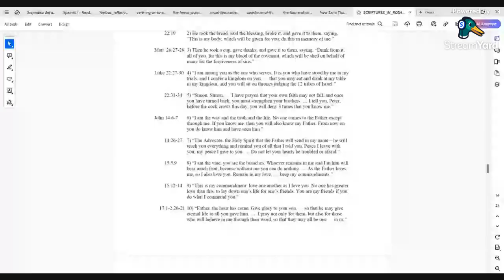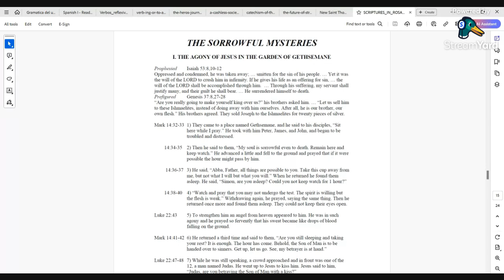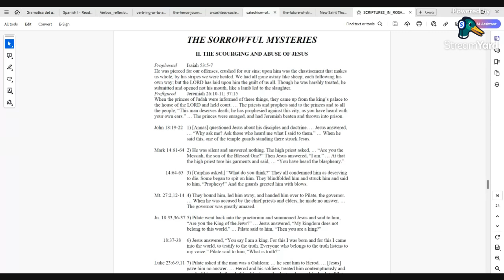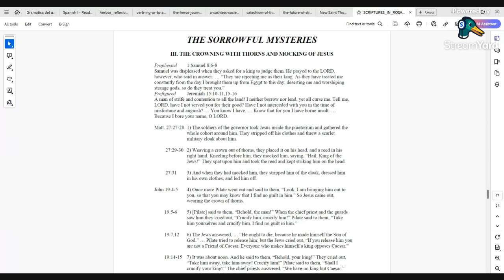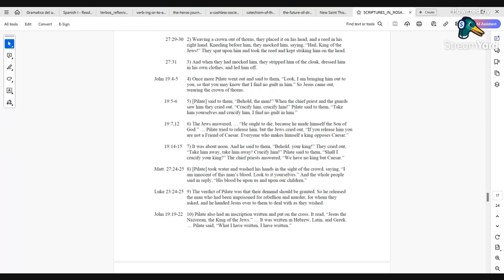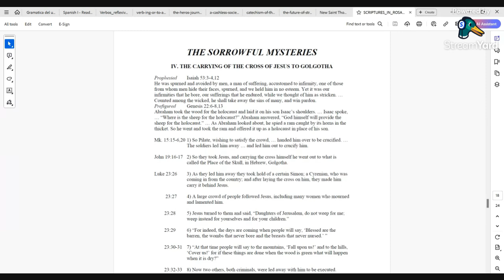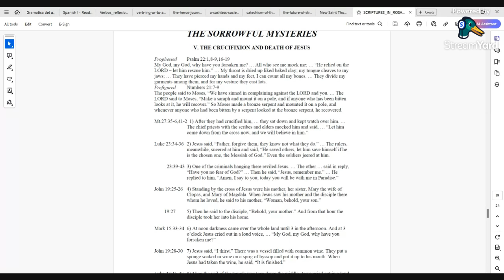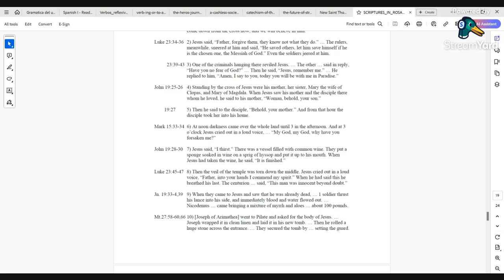The Holy Rosary - Sorrowful Mysteries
The Holy Rosary with Scripture